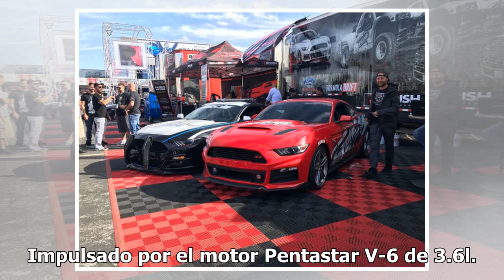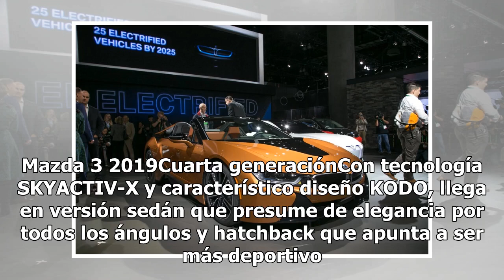Esto fue lo más destacado del Auto Show de Los Angeles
Una de las exposiciones automovilísticas más grandes y antiguas de los Estados Unidos en donde cada año, desde el 2006 diversos fabricantes de automóviles se dan cita en el Centro de Convenciones de los Ángeles en el Estado de California para presentar al público numerosas primicias para el mercado ...